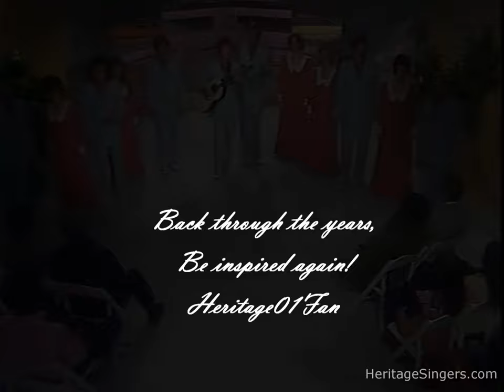Heritage Singers - Plenty of Room In the Family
From the 70's TV series "Come Alive" hosted by Roy Naden
Song from the 1976 album "What More Could He Do"

Singers on the studio album are the same in video. Left to Right:
Terry Mace - Tenor
Gerry Wood - Soprano
Perry Mace - Tenor
Val Mace - Soprano
Dick Bird - Lead
Pete McLeod - Guitar/Tenor
Jim McDonald - Bass
Debbie McDonald - Soprano
Carol Bloomquist - Alto
Jeff Wood - Bass Guitar/Tenor
Lucy Mace - Alto
Max Mace - Baritone
Orchestration arranged by Ronn Huff

PLENTY OF ROOM IN THE FAMILY
By Gloria Gaither / William J. Gaither

Room for the young and the old
Plenty of happiness, plenty of love
Plenty of room in the fold

Plenty of food on the table
No need to economise there
You know there's all you can hold
And more besides
And the store house will never be bare

Well if you're lonely and looking for friendship
And you're lost but you wanna be found
Well there's plenty of room in the family of God
And plenty of love to go 'round